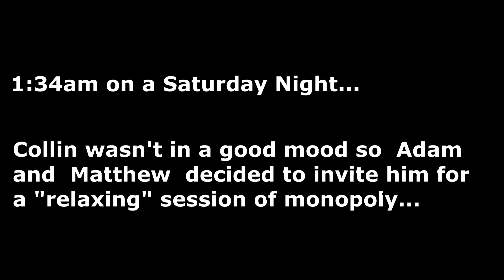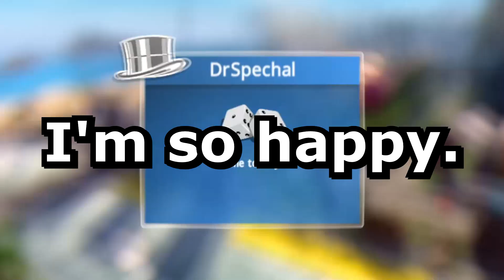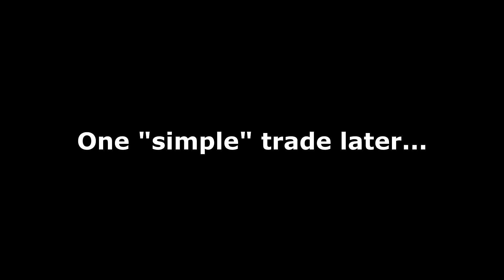Experiencing the 5 Stages of Grief | Monopoly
Watch as the boys experience all 5 stages of grief...
Starting with depression, followed by denial, anger, bargaining, and finally acceptance. This is what happens when you play a capitalist game at 1:34am in the morning and end up finishing around 3am...

                 We aren't playing monopoly again...

For a while at least... or maybe when we all get a good sess with our own therapist.  :|

0:00 Introduction
0:11 Gameplay... Enjoy!!
54:00 End